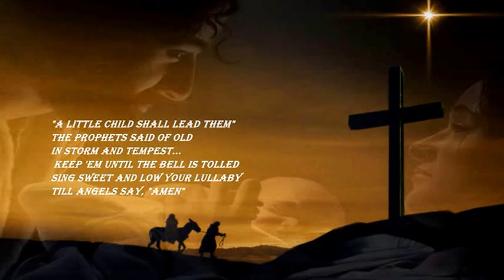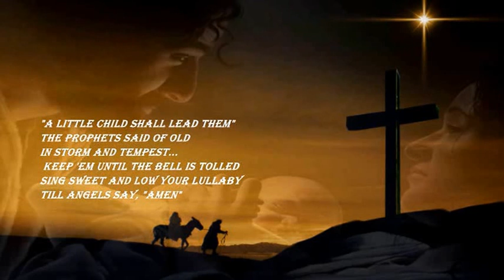NAT KING COLE - A CRADLE IN BETHLEHEM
"...a mother tonight is rocking
a cradle in Bethlehem...".